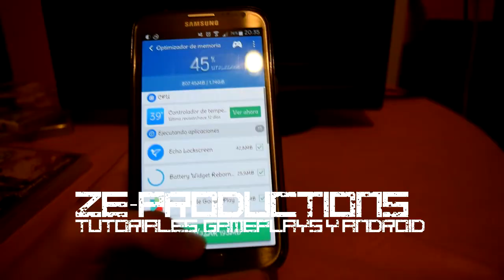Locura Fantasmal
¡¡¡Come on people!!! Aquí os traemos un nuevo vídeo

Acabo de aprender a clonar (Zoko) y me he atrevido a meter unas escenas en las que había que triclonar, lamentablemente estaban grabadas en un espacio muy pequeño y no han salido como esperaba, provocando errores tales como las transparencia del clon del medio... en el proximo video no pasara...
En cuanto al audio de la cámara (Go Pro) que se escucha mas bajo compraremos una grabadora para mejorar la calidad del audio.
Este vídeo es una locura con poco sentido argumentativo pero que sin duda os hará reir con la cantidad de idioteces que aparecen en escena xD